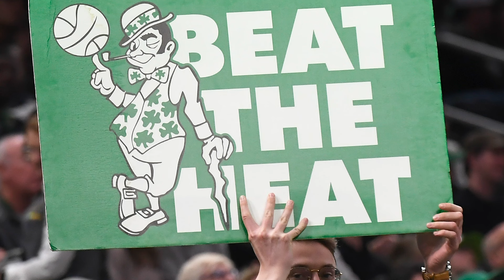Phoenix Suns Getting Rolled By Minnesota Timberwolves | Indiana Pacers Steal One | Celtics Rolling?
The Phoenix Suns are looking burned out, the Indiana Pacers are looking to steal their series, and the Boston Celtics might earn a clean sweep in Round 1 of the NBA Playoffs.

🎧PodAddict Find a Daily NBA Podcast on Your Team

Find a Daily NFL Podcast on Your Team

Find a Daily MLB Podcast on Your Team

Find a Daily NHL Podcast on Your Team